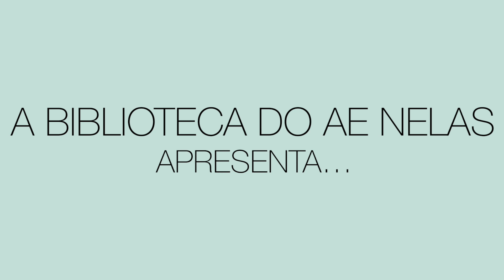O Homem é um ser estranho | Beatriz Moura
De forma a assinalar o 1 de fevereiro, o Dia Mundial da Leitura em Voz Alta, apresentamos alguns vídeos gravados na nossa comunidade educativa.